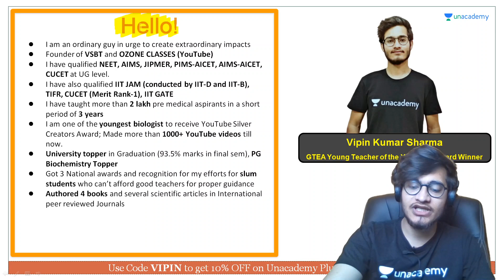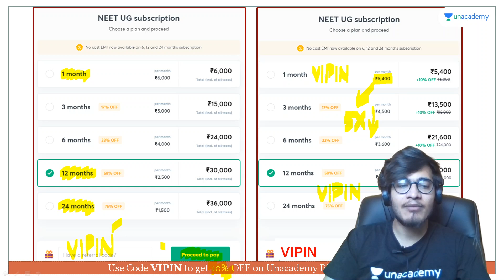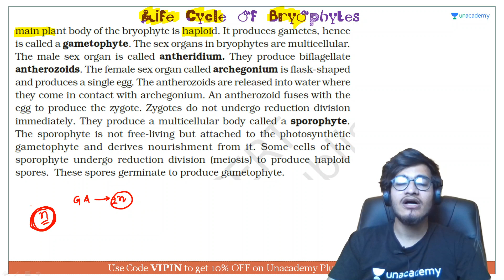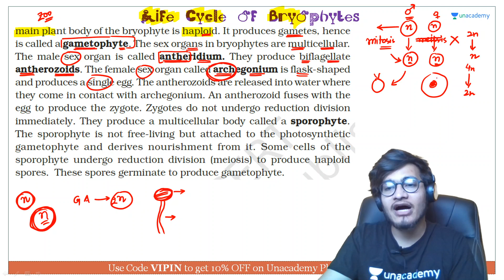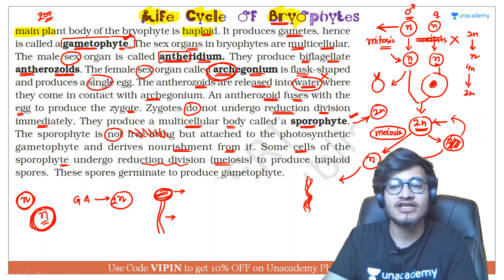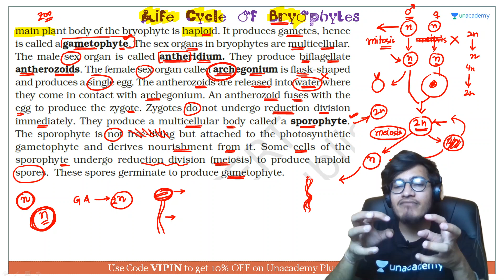Life Cycle of Bryophytes | NEET Biology | NEET UG in 10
This bite-sized video covers the details of the Life Cycle of Bryophytes in a nutshell. NEET UG aspirants should utilize these videos for a quick revision and concept clarity. These bite-sized videos are the best for people looking for concise information to crack the NEET UG with flying colors.

Unacademy Subscription Benefits:

1. Learn from your favorite teacher
2. Dedicated DOUBT sessions
3. One Subscription, Unlimited Access
4. Real-time interaction with Teachers
5. You can ask doubts in a live class
6. Limited students
7. Download the videos & watch offline